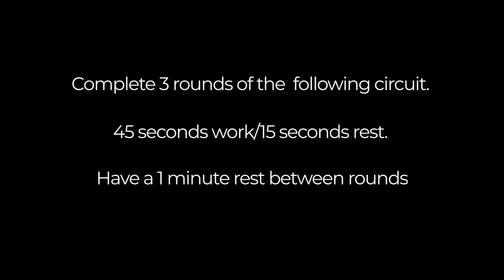15 MINUTE // Full Body Kettlebell Circuit (For Fat Burning)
15 Minute Full Body Kettlebell Circuit Workout to blast fat & burn calories.  ***Get your FREE 7 Day Easy Healthy Living Program

15 MINUTE // Full Body Kettlebell Circuit (For Fat Burning)

If you only have 15 minutes to exercise, this Full Body Kettlebell circuit is your go-to Workout for burning fat and sculpting lean muscle.

This at home workout is perfect for women who want to strengthen and tone their muscles while blasting fat.

All you need is one kettlebell to do this Workout.

It's full of fat burning exercises that burn major calories so, just grab your kettlebell and your workout mat and follow along.

The workout is broken up into 3 Rounds. You will complete each of the 5 exercises for 45 seconds and rest for 15 seconds.  Have 1 minute rest between rounds.

There will be beeps throughout the workout to signify the start and finish of each interval as well as beeps to indicate your rest time between movements and rounds.